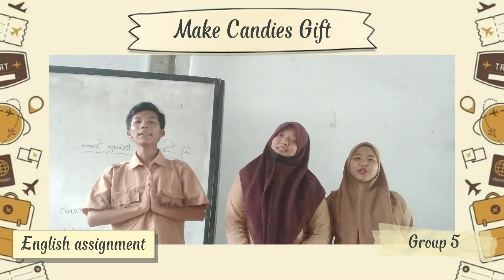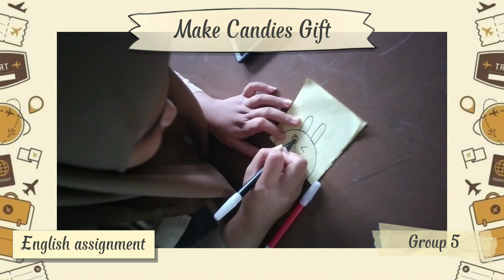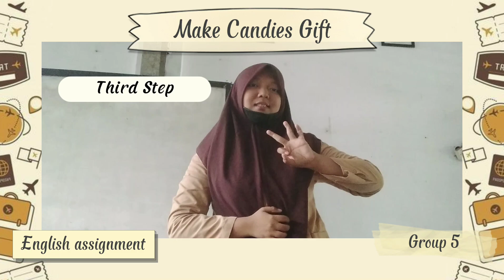Make Candies Gift ' GROUP 5 ' (English assignment)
Make a Candies Gift

Good morning my friend, today my group will make a Candies Gift

Before that we will introduce ourselves, my name is ‘SITI PUTRI NURHASANAH’ and my name is ‘KEVIN AGUSTINO’ and my name is ‘NABILAH'

Next I will mention the tools and materials

Tools: Pencil, eraser, color markers, ruler and double tip
Materials: Candy and colour paper A4

The first step: Cut A4 paper with size 20 × 10 after that make a pattern with a pencil according to the example that has been made.

Second step: After making a thicken pattern with a marker and than cut according to the pattern.

Third stage: Cut the middle to make a hole in the candy, and then give a double tip at the top as adhesive.

Finally, these candies gifts can be given to loved ones on Valentine's Day.